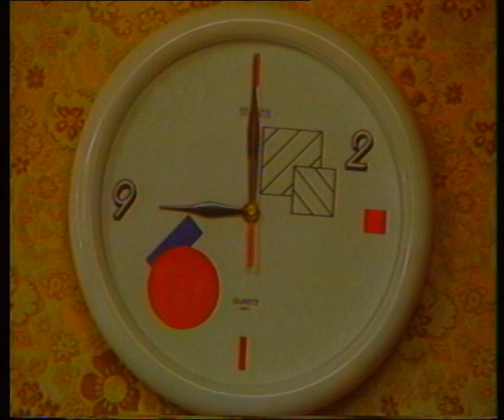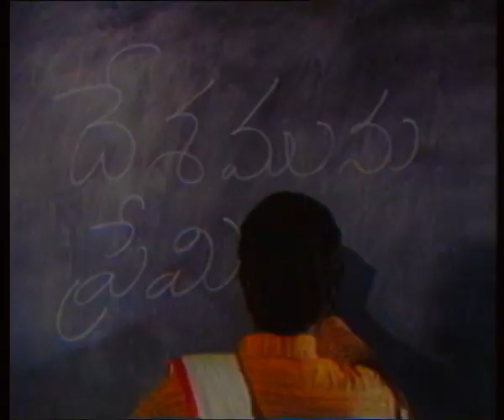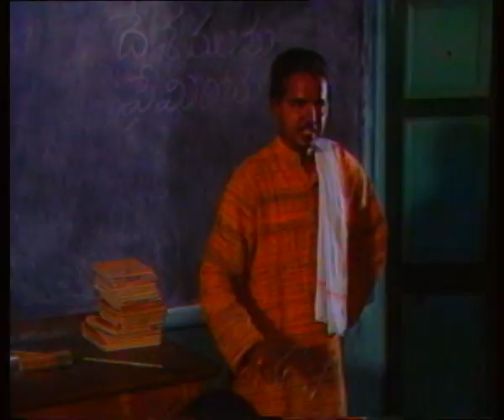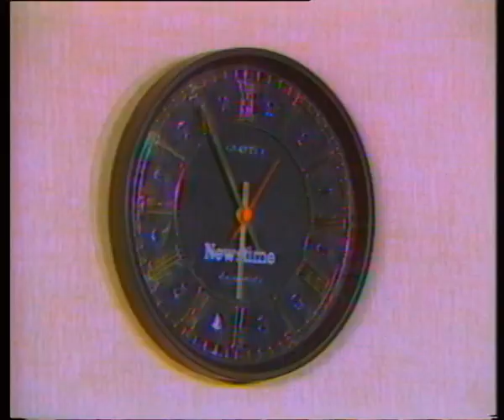Navvulu Puvvulu || నవ్వులు పువ్వులు || Episode-03